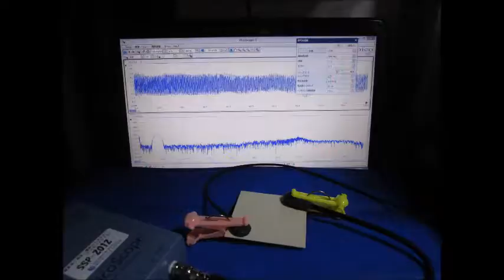超音波の伝搬状態を利用した部品検査技術（基礎実験）